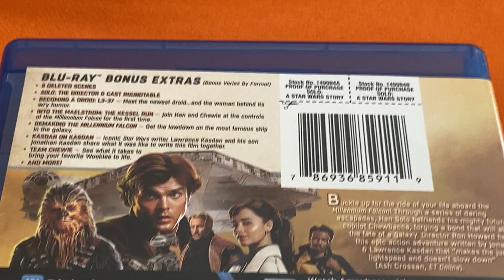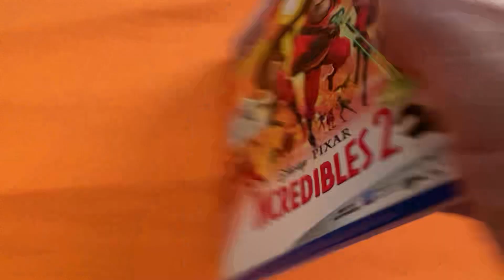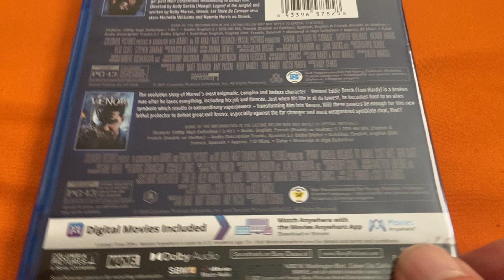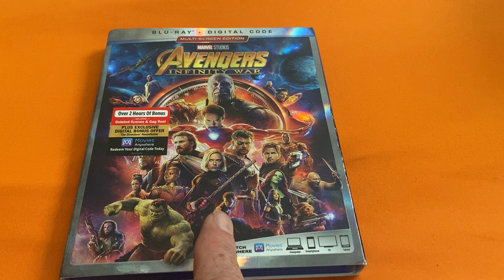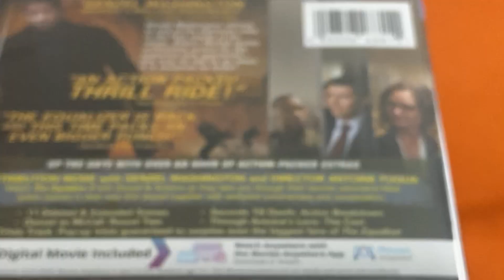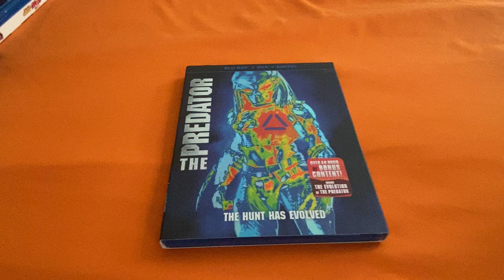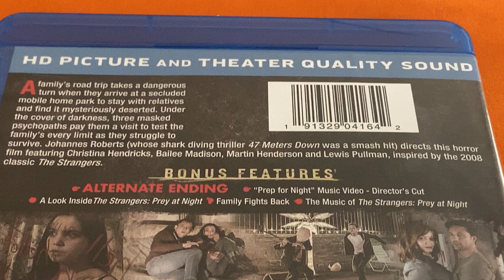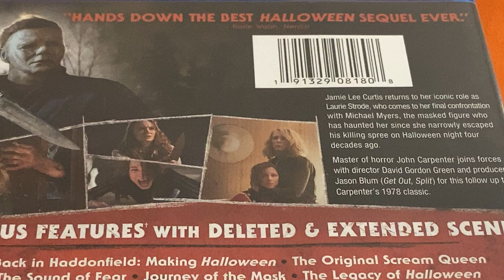50 Years of Film: 2018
Here are the films from 2018 that I have in my collection. During the description of Solo I accidentally mentioned Lord and Taylor instead of Lord and Miller.🤬